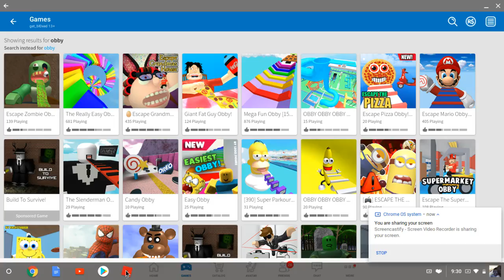This is a amazing roblox obby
I'm Impressed